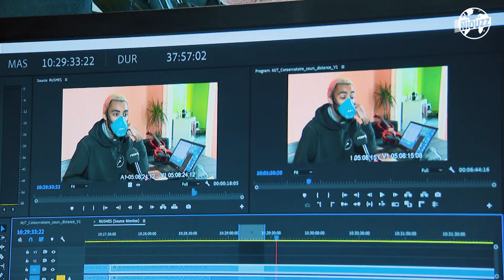Mais où est passée Marie ? 16/11 (émission complète)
0:00 : 😲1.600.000 € ! C’est le prix record auquel a été vendu aux enchères en Belgique New Kim, une pigeonne de 2 ans. Dans le monde des paris, les courses de pigeons voyageurs ont beaucoup de succès et peuvent rapporter beaucoup d’argent. Ce qui explique les prix atteints par certains champions. Mais pour New Kim, les courses, c’est fini : elle sera destinée à la reproduction de nouveaux petits pigeons qui deviendront des champions.

1:10 : 🏫 Après deux semaine de vacances, c’est la rentrée ! Un rentrée un peu spéciale : tu vas retourner à l’école en code rouge. Et pour faire face à l’épidémie de coronavirus, la reprise des cours ne sera pas la même pour tout le monde ! Jusqu’en 2ème secondaire, tu iras à l’école tout le temps. A partir de la 3ème secondaire, les cours se donneront à moitié à l’école et à moitié à distance. Et chaque école peut s’organiser comme elle veut.

2:11 :  👧 On n’a plus vu Marie dans les Niouzz depuis au moins deux mois. Mais où est donc Marie ? Marie a présenté les Niouzz pendant 5 ans. Aujourd’hui, elle est partie pour de nouvelles aventures… Mais rassurez-vous, elle n’est pas très loin ! Sa journée de travail commence dans les bureaux de la RTBF à Liège pour le JT des grands. Nous l’avons suivie pendant une journée…

4:07 : 📹 😄 Les caméras cachées ont 72 ans ! Et oui, c’est en 1948, aux Etats Unis, qu’est née la première caméra cachée. L’émission pour faire rire le téléspectateur s’appelait Candid Camera et elle piégeait des gens dans la rue pour filmer leurs réactions. Chez nous, à la RTBF, Monsieur Zygo a fait des caméras cachées célèbres. Plus récemment, c’est l’acteur belge François Damiens, l’Embrouillle, qui est devenu le roi de la caméra cachée. Et vous, quelle caméra cachée aimeriez-vous faire ?